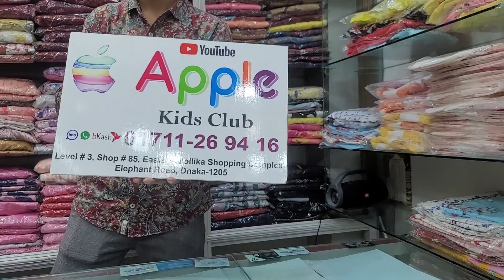১৯৯ + টাকার টপস কালেকশন কিনুন